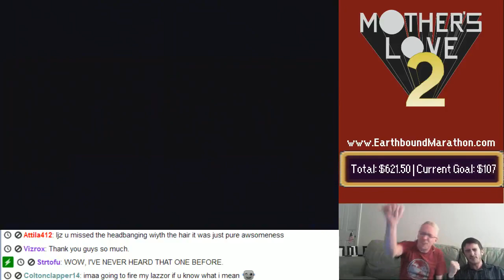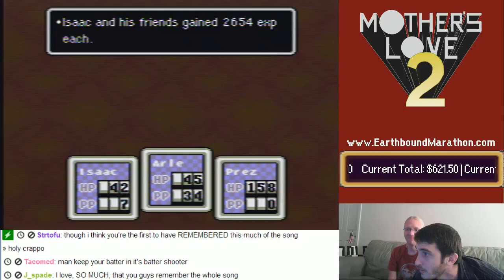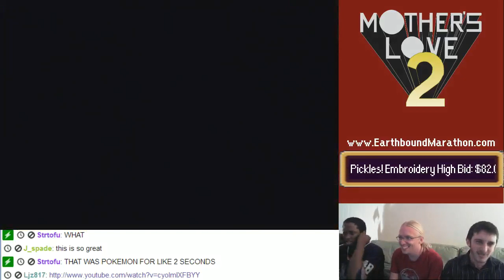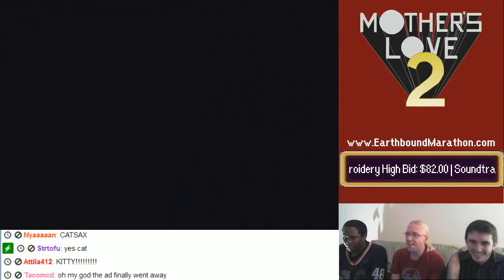Mother's Love 2 - Meet The Beets